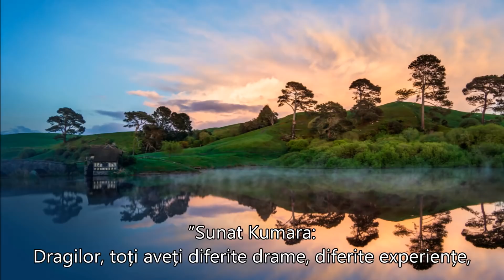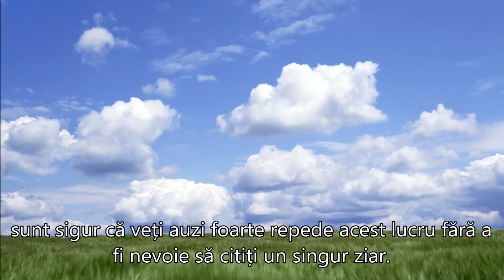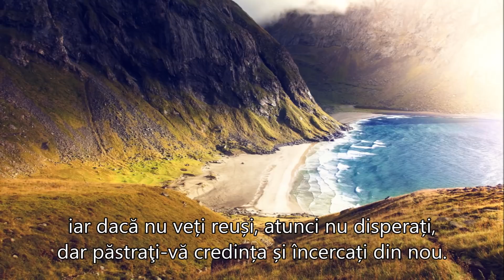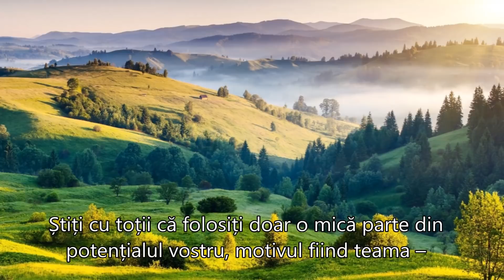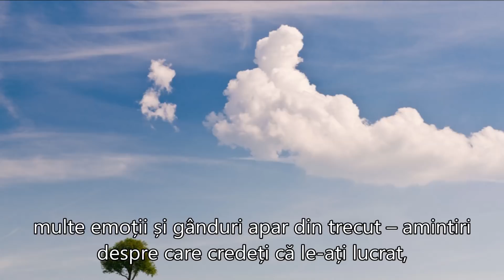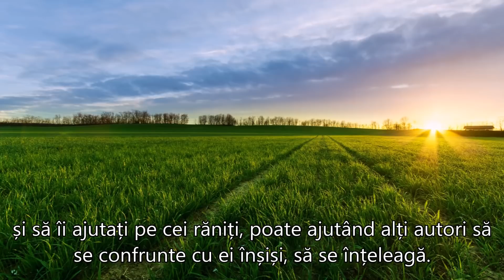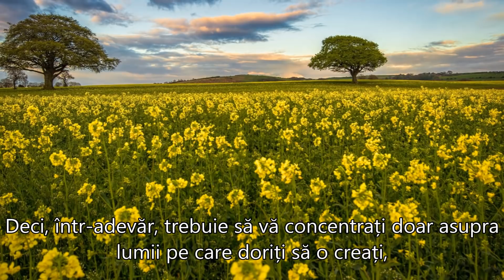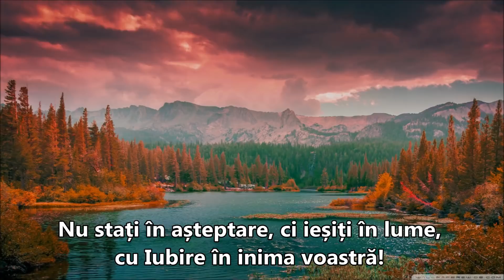SUNAT KUMARA - RECONECTAȚI-VĂ ÎN INTERIOR CU SURSA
Autor Mia Lighthouse, postat de sanandawebsite, 03/04/2018
Sunat Kumara ~ Reconnect With The Source Within
”Nu mai suntem îngrijorați că nu veți găsi drumul spre casă, acum este doar o chestiune de timp și mulți dintre voi ați auzit acest lucru înainte, iar unii dintre voi credeți că puteți doar să vă așezați înapoi și să așteptați marea transformare, însă nu se va întâmpla fără să participați! Și participarea voastră ar putea arăta diferit, am în canalizările mele cu Mia o descriere detaliată a câtorva dintre ele și acum vreau să rezumăm aceste descrieri prin cuvinte simple:
Priviţi toate lucrurile în mod Suprem! Lăsați-vă inima să conducă! Nu stați în așteptare, ci ieșiți în lume, cu Iubire în inima voastră!
Cu Iubire și Bucurie, în Veac Amin, Om”

Muzica:  Georges Delerue  ”Tours du Monde, Tours du Ciel Stellaire 1”